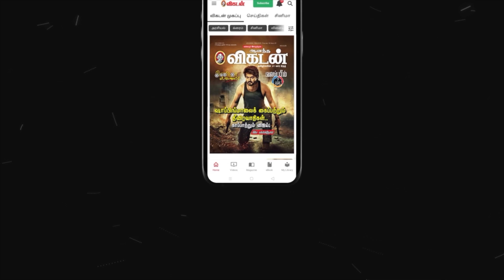மேலே கோழி... கீழே மீன்... 10 ஏக்கரில் அசத்தல் ஒருங்கிணைந்த பண்ணை! | integrated faraming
உங்கள் விரல் நுனியில் உலக அப்டேட்ஸ் அனைத்தையும் பெற எதுக்காக காத்திருக்கீங்க? இப்போதே இந்த லிங்க் மூலமா விகடன் ஆப் இன்ஸ்டால் பண்ணுங்க!

புதுக்கோட்டை மாவட்டம், திருமயம் அருகே ராயவரம் கிராமத்தைச் சேர்ந்தவர் பால சுப்பிரமணியன். அரசுக் கல்லூரி யில் பேராசிரியராகப் பணிபுரிந்து வருகிறார். ஆசிரியர் பணியோடு, இயற்கை விவசாயத்தின் மீதும் ஆர்வம் கொண்டவர். தன் குடும்பத்துக்குச் சொந்தமான 10 ஏக்கர் நிலத்தை நெல், காய்கறிகள், பழங்கள், கால்நடைகள் என ஒருங்கிணைந்த பணணை யாக மாற்றி நிறைவான வருமானம் பார்த்து வருகிறார். அவர் தன் அனுபவம் குறித்து இந்த காணொளியில் பகிர்ந்துகொள்கிறார்.

Credits

Reporter : R.Manimaran
Camera : D.Dixith
Edit : P.Muthukumar
Producer : M.Punniyamoorthy